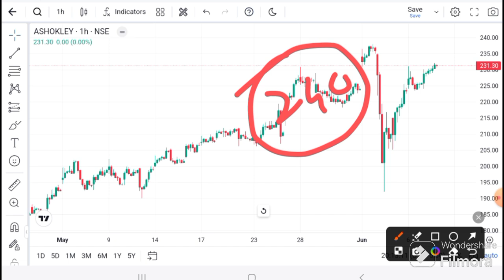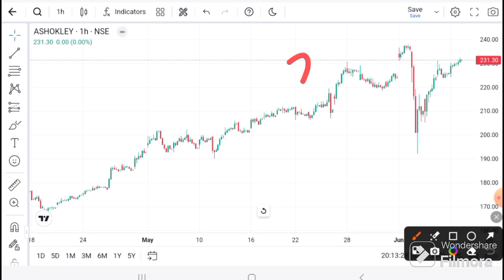Ashok Leyland Today News । Ashok Leyland News । Ashok Leyland today news I Ashok Leyland Analysis